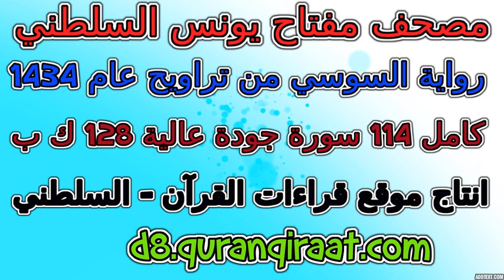مصحف مفتاح السلطني رواية السوسي تراويح عام 1434 سورة 024 النور